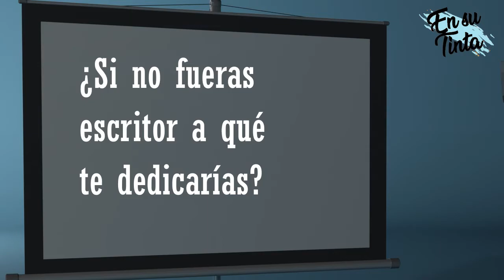Lo infracotidiano es mi forma de vida: José Luis Prado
El escritor poblano, José Luis Prado, nos cuenta EnSuTinta, de las veces que recorrió Puebla sintiéndose un turista extranjero cuando era niño y de cómo le surgió la pasión por la escritura 🖋️